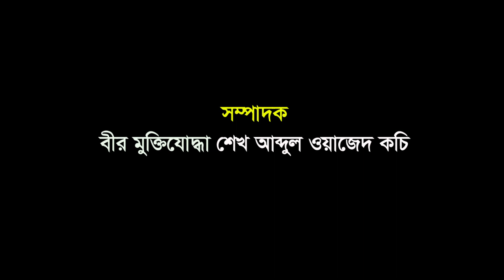সাতক্ষীরার আশাশুনিতে ট্রলার ডুবির পর ৩৩ ঘণ্টা অতিবাহিত হলেও উদ্ধার হয়নি নিখোঁজ ৩ শ্রমিক